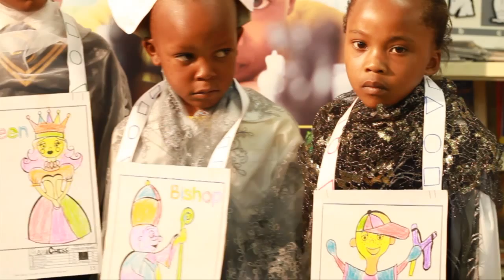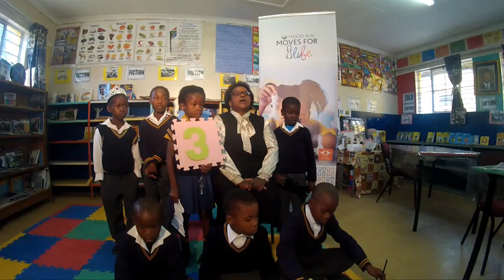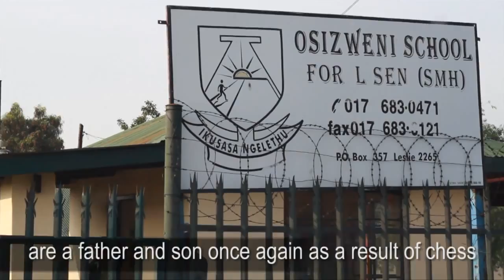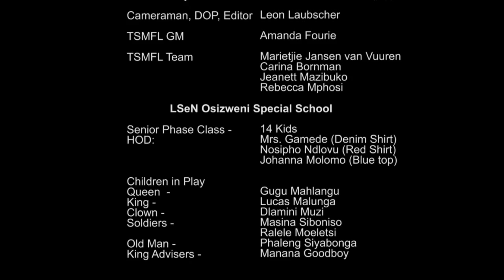Heart and Soul - Ep 1 (Secunda)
Tsogo Sun Moves for Life show us what they're up to in Secunda